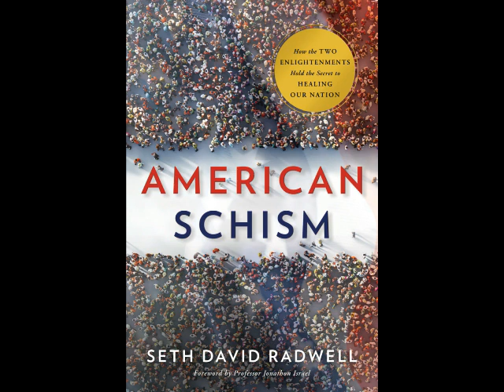The Douglas Coleman Show w Olivia Rox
Olivia Rox is in line to be the next Taylor Swift, Katy Perry, P!nk, and beyond. Rox is repeatedly called the “real deal”, with perfect relative pitch, a multi-instrumentalist who has been on stage performing her entire life, supermodel beauty, and writes her own songs. Rox shines through with her powerful vocals, whistle tone, 4+ octave range, upbeat melodies and forward thinking fashion sense. Pair this with growing up in the music biz and it equals an undaunted approach to the music industry. This type of can-do attitude has made her a force to be reckoned with in the pop world. The sky's the limit.

Olivia also performed on many prestigious shows - some notables include; iHeart's Meet Series, The Ryan Seacrest Foundation, B96 Chicago, 93Q Syracuse, 965KissFM, and was featured in a Sirius XM feature, American Songwriter, AMNPLIFY (Australia's top music blog) USA Today, CelebMix, Guitar Girl Magazine, Behind The Song, etc. Then Christmas rolled around and her Top 20 song “It’s Christmastime” further established its place as a Christmas standard. She then released an acoustic album of her original songs, which was live, one-takes, no autotune, delving deep into her prolific songwriting, and delivered this gift for the fans during the quarantine.

Rox then created quite the popular, trending music / talk show internationally, called "The Olivia Rox Show”, which airs on Facebook Watch. Olivia has over 2 million+ avid followers.
After her impressive accomplished year in 2020, Olivia expanded upon her songwriting talents by writing her debut novel. Book one of the adventurous sci-fi time travel trilogy is set to be released in 2022.
This quintessential all-American girl has become synonymous with her positivity, positive influence on the world, a humble attitude and having a huge heart that has lent itself to being a great role model for her generation and younger generations to come. So, as you can see, she's already well-branded, a quadruple threat, has the foundation and the work ethic,
 now it's time to go all the way! ;-)

The Douglas Coleman Show now offers audio and video promotional packages for music artists as well as video promotional packages for authors. We also offer advertising. Please see our website for complete details.